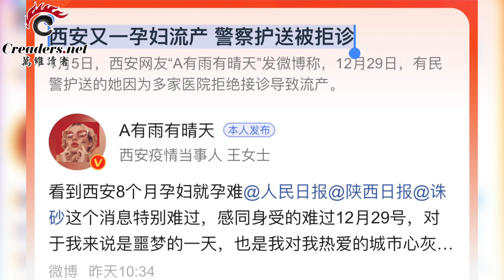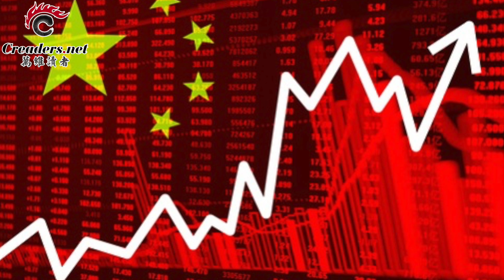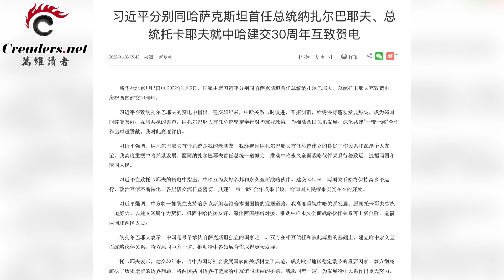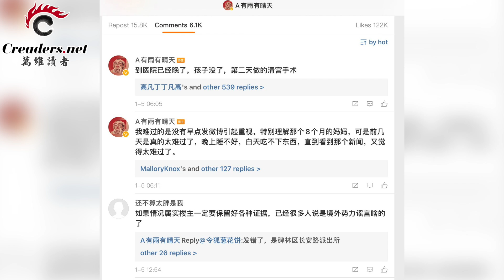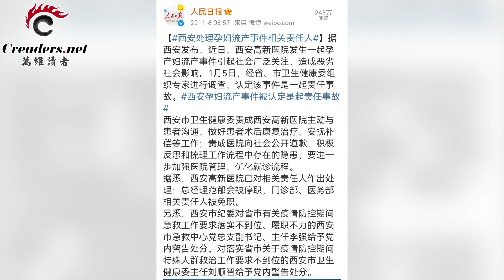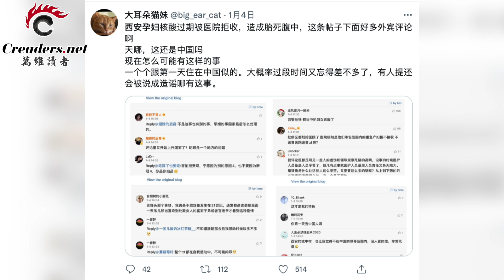习近平的独断专行“坑了”中国经济；哈萨克局势突变 中共能源通道恐出变数；真出了状况 金正恩后脑勺惊现神秘胶带（《万维读报》20220106-1 FACC）